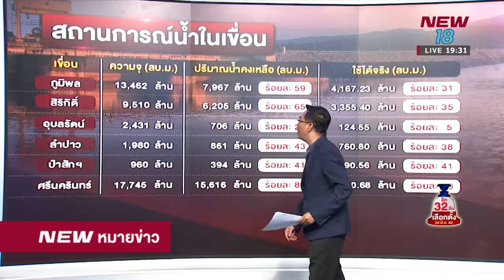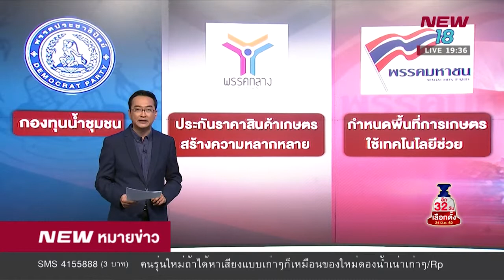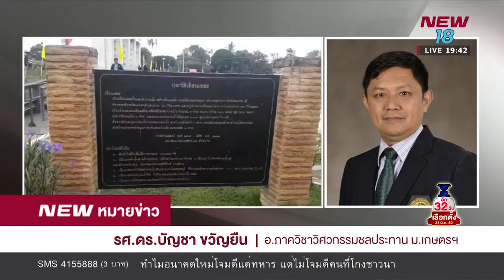รศ.ดร.บัญชา ขวัญยืน ให้สัมภาษณ์สดในรายการ "New หมายข่าว" ช่อง New 18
รศ.ดร.บัญชา ขวัญยืน อาจารย์ประจำภาควิชาวิศวกรรมชลประทาน และอดีตคณบดีคณะวิศวกรรมศาสตร์ กำแพงแสน ให้สัมภาษณ์สดในรายการ "New หมายข่าว" ช่อง New 18 เมื่อวันที่ 20 ก.พ. 62 เวลา 18:20 - 19:45 น. เกี่ยวกับนโยบายภัยแล้ง